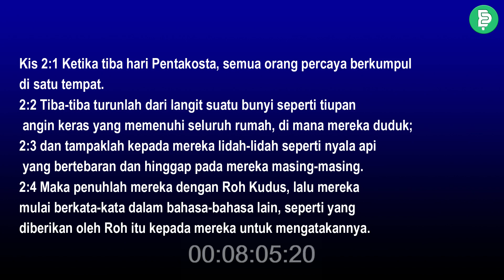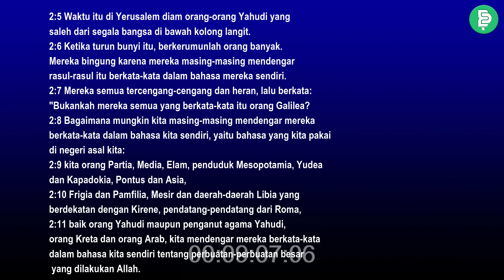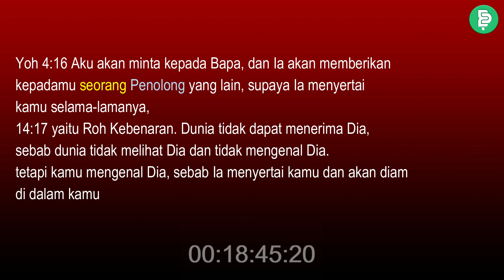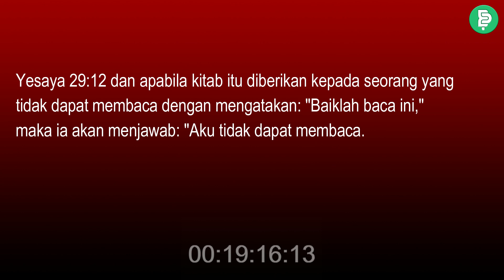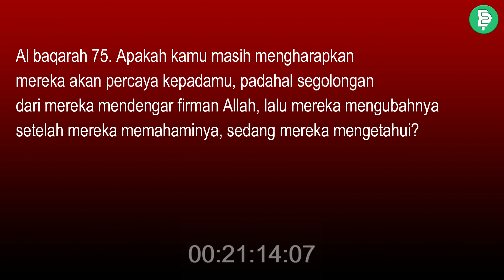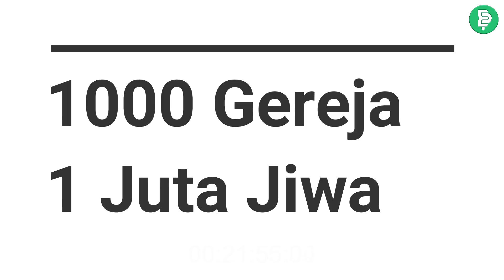KKR Pdt Philip Mantofa itu Bhs Gil@ ? Roh Kudus Yang Dijanjikan Itu Nabi Muhammad ?